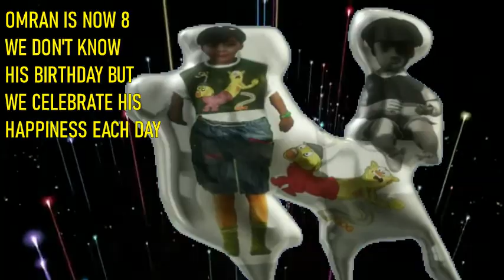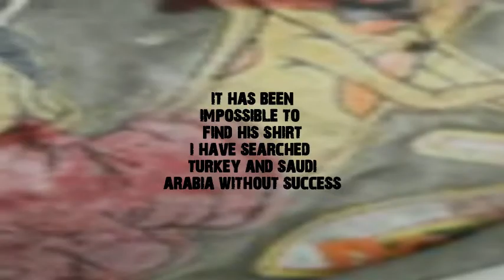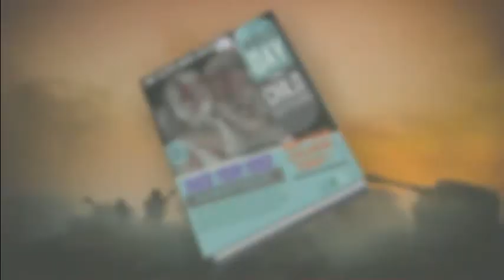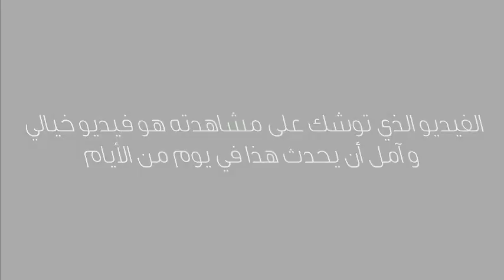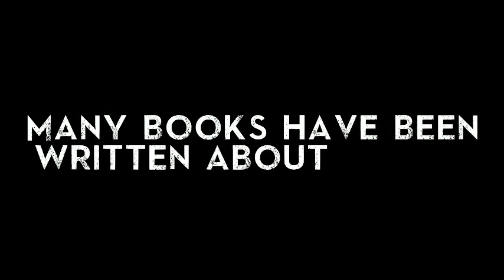Omran's Only True Friend, CatDog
he loved CatDog, it showed on his shirt that night